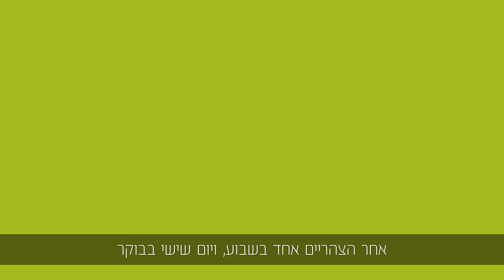תואר שני באסטרטגיה דיגיטלית ותקשורת שיווקית M.A | הקריה האקדמית אונו